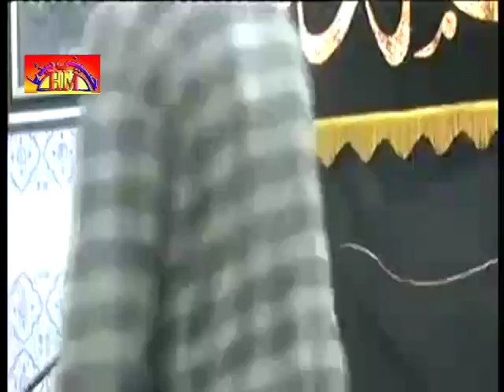Complete Majlis | 25 March 2016 | Green Town Lahore